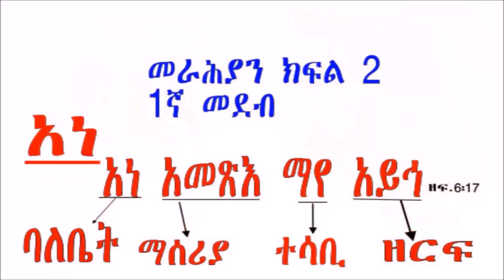የግእዝ ቋንቋና ጥቅሙ ቃለመጠይቅ በፍኖተ ሕይወት ዘተዋሕዶ ራዲዮ ዋሽንግተን ዲሲ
Likehruyan Yishak woldemariam administrator of Tirinity church as well as Froto Hiwet the tewahideo radio host and M/r Melaku Asmamaw Besetegn founder and instructor of Awde Tinat and Awde Tinat ZGeez discuses about geez prehistory and usfulness.